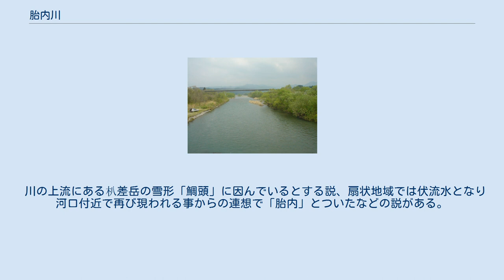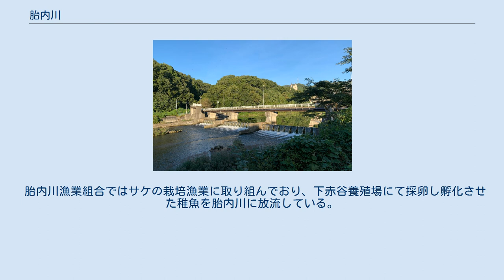胎内川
胎内川（たいないがわ）は、新潟県胎内市を流れる河川。
二級水系の本流。
 国道290号鼓岡大橋（胎内市栗木野新田） 2007年5月5日撮影 新潟県胎内市下荒沢の飯豊山地藤十郎山（とうじゅうろうさん）に源を発する。
北西に向かい櫛形山脈を横断し胎内高原を流れ、胎内市荒井浜と胎内市笹口浜の境界を通り日本海に注ぐ。
 中流域以降の扇状地では、夏の渇水期に川水が枯れて水無川となることもある。
伏流水となり扇状地末端各地に湧水として湧き出る。
 胎内川は元来、日本海岸近くで右折北上し、荒川の河口付近で合流していた。
 胎内川を荒川から分離する計画は享保年代からあったが、明治21年(1888年)に胎内川放水路(現胎内川)が完成して直接日本海に流れ込むこととなり、残った流路が現在の乙大日川となった。
 1966年（昭和41年）の7.17水害、1967年（昭和42年）の8.28水害（羽越水害）では流域に被害が発生し、特に後者では当時の中条町と黒川村（いずれも現在の胎内市域）で死者39名の甚大なものであった。
 川の上流にある朳差岳の雪形「鯛頭」に因んでいるとする説、扇状地域では伏流水となり河口付近で再び現われる事からの連想で「胎内」とついたなどの説がある。
 かつては、アイヌ語の「テイ・ナイ」(清い川)、または「トイ・ナイ」(toy-nay 泥の川)を語源とするとされ、胎内市が合併でできる際にも『「胎内」はアイヌ語で「清い水の流れ」を意味する』というものがまちだよりに掲載されたこともあったが、近年では、これは誤った言い伝えであると唱えられている。
 胎内川漁業組合ではサケの栽培漁業に取り組んでおり、下赤谷養殖場にて採卵し孵化させた稚魚を胎内川に放流している。
2009年のサケ漁獲量は1098尾（うちメス536尾 オス562尾）であった。
 胎内川のダム群 1.胎内第二ダム 2.胎内川ダム 3.胎内第一ダム 4.奥胎内ダム 夏井頭首工（2021年9月）